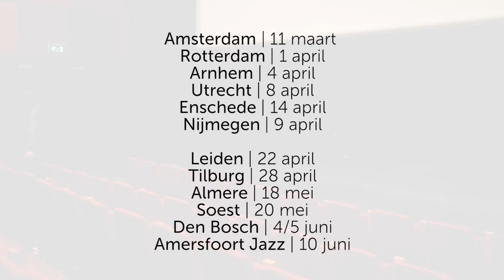YoungVIPs 2017 | 1 april bij Jazz International Rotterdam in LantarenVenster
Al sinds 1997 kiezen programmeurs van de beste jazzclubs van ons land elk jaar de meest veelbelovende talenten uit, die ook hun eigen muziek componeren. Deze talenten mogen op tournee als Young VIP's. Voor de tournee van 2017 kiezen zij voor de Okabe Family, het kwartet van altsaxofonist Genzo Okabe en voor de winnaar van de Dutch Jazz Competition pianist Xavi Torres met zijn Trio.